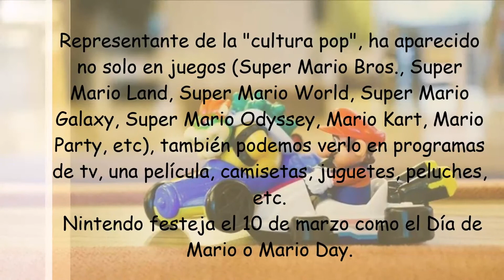Recordando a Mario Bros. Suscríbete a mi canal, deja un like, apoya que este proyecto crezca.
Les cuento un poco sobre este famoso personaje y recordamos los sonidos del  videojuego.